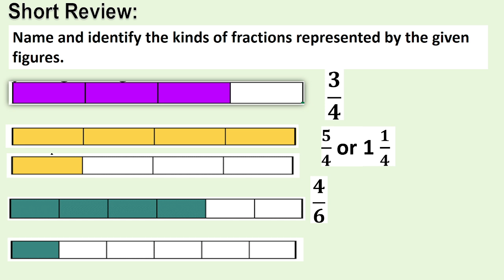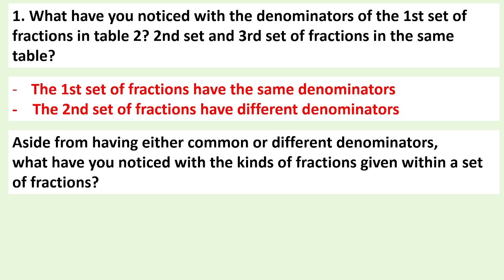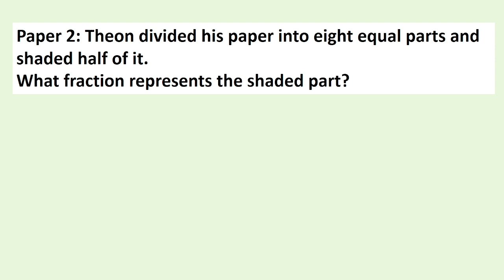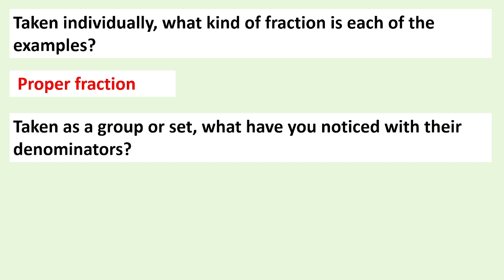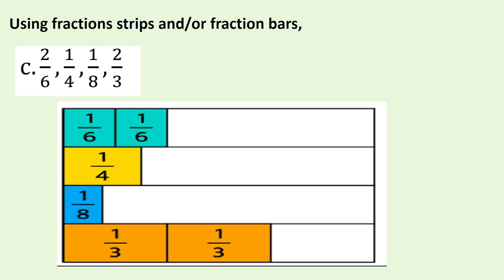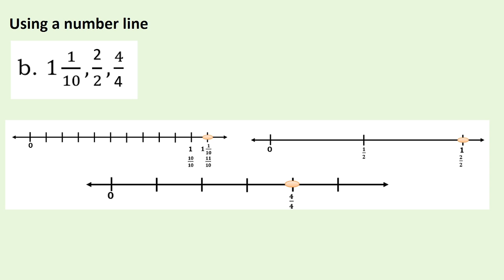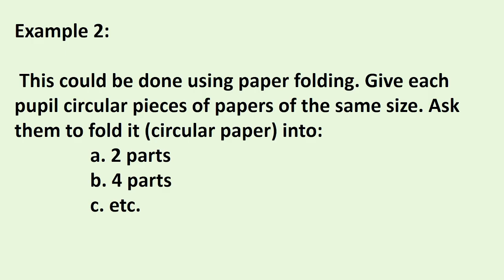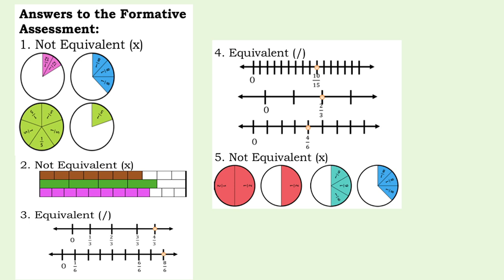Matatag K to 10 Curriculum Math 4 Quarter 3 Week 1 -Dissimilar fractions, with denominators up to 10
Hello everyone! I'm Ariel Nermal Salazar, and I hope you enjoy this video. Enjoy your day!